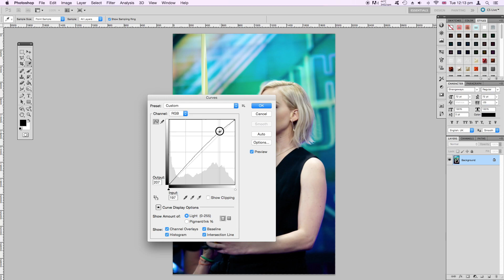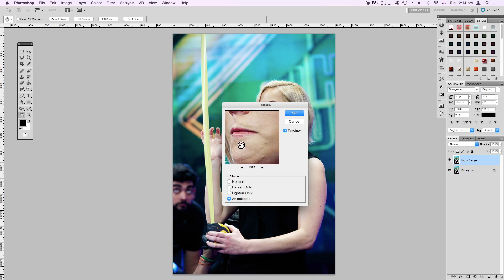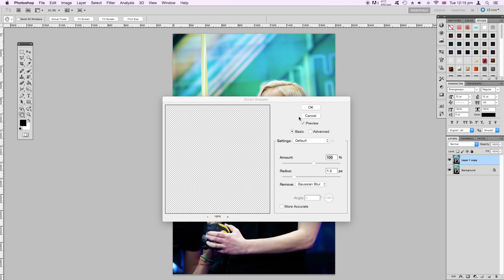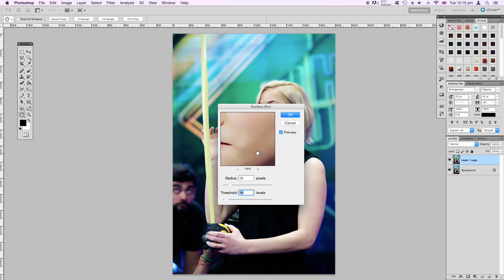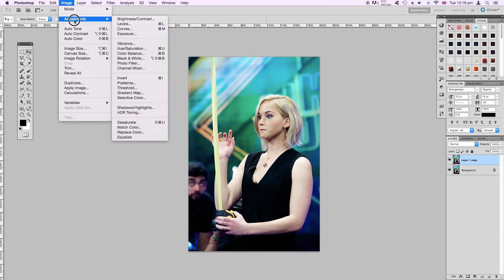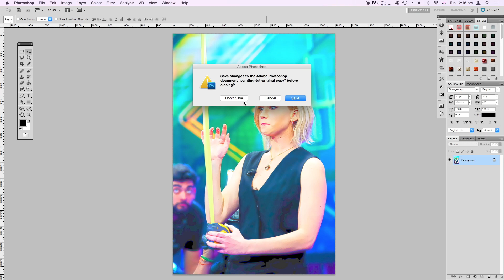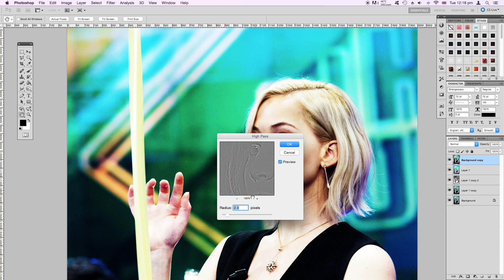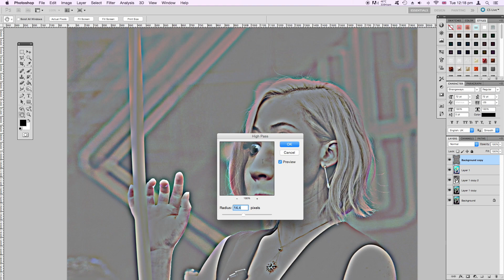How to: Photoshop Vintage Hand Painted Effect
If you prefer the price of free, the tutorials can also be found in my other videos and Reddit comments.

By request, I've finally made a video tutorial of my vintage hand painted poster effect. Original article:

The original poster series from Reddit's /r/photoshopbattles can be found

Licensed recording: Rain late at night by Kyster